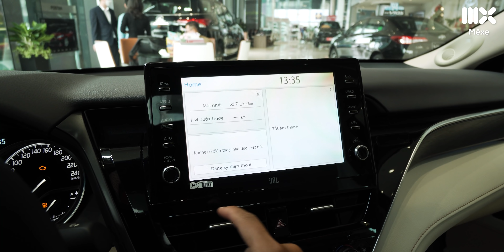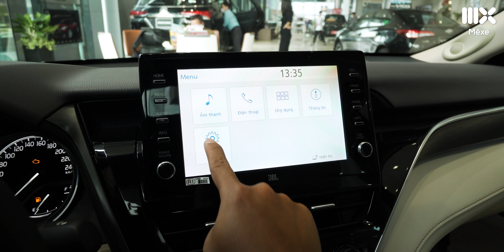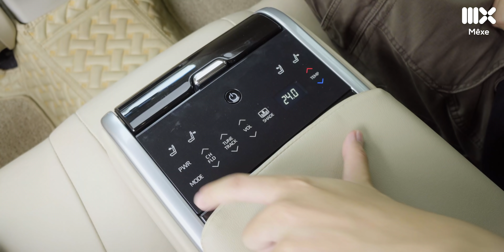Toyota Camry 2022: Đâu là thế mạnh trước LuxA, Mercedes C180?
Toyota Camry 2022 ra mắt với thêm 2 phiên bản mới là 2.0Q và 2.5 HV kết hợp động cơ Hybrid. Thay đổi quan trọng của Toyota Camry 2022 so với thế hệ trước bao gồm động cơ mới, gói an toàn Toyota SafetySense. Toyota Camry 2022 có ngoại thất thay đổi nhẹ ở cản trước và cách tạo hình mâm xe. Nội thất của Toyota Camry 2022 có màn hình giải trí nhô lên khỏi mặt taplo, thêm trang bị camera360.